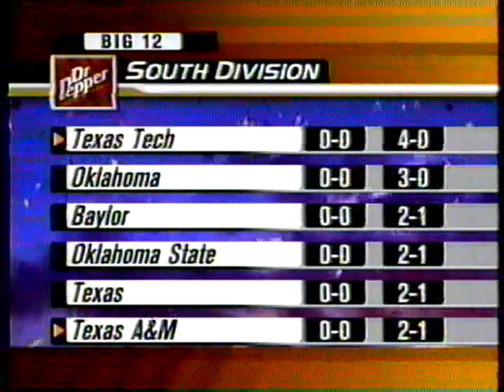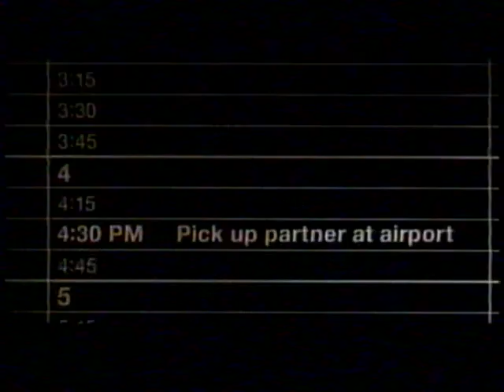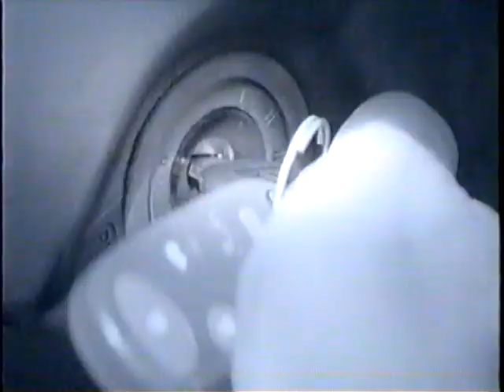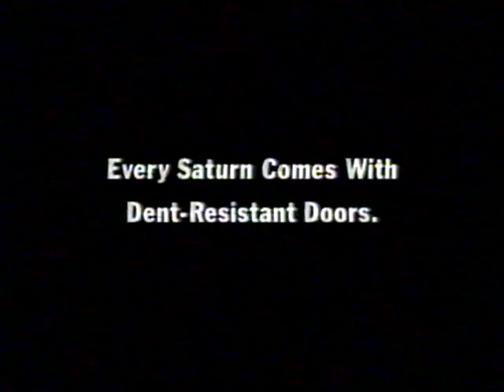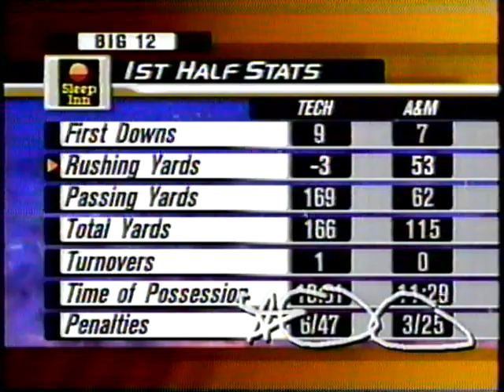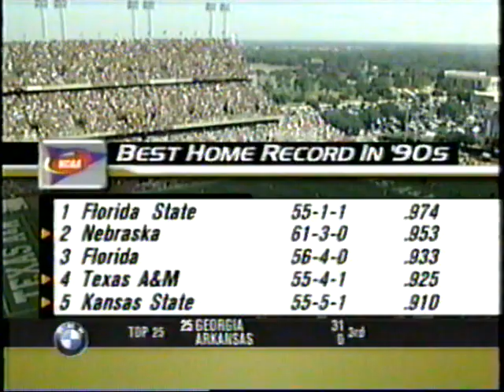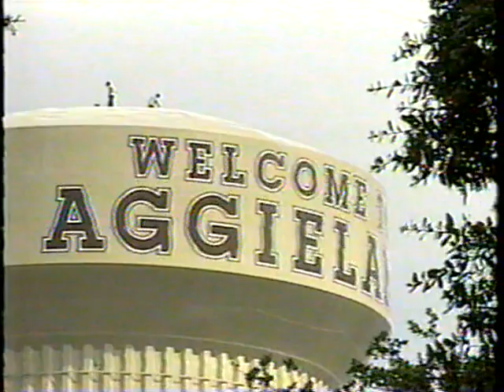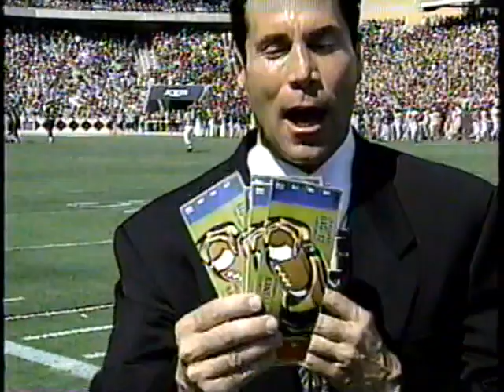2000: Texas Tech @ Texas A&M (Part 1)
9/30/2000: Texas Tech @ Texas A&M (Part 1)
Texas A&M: 33 | Texas Tech: 15